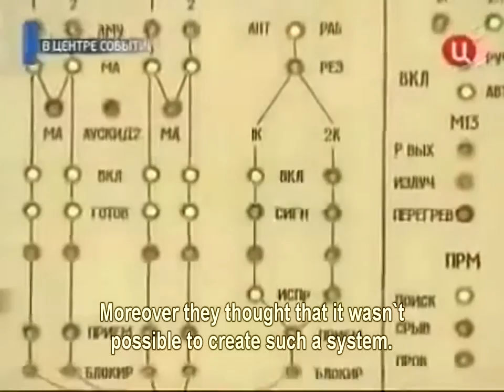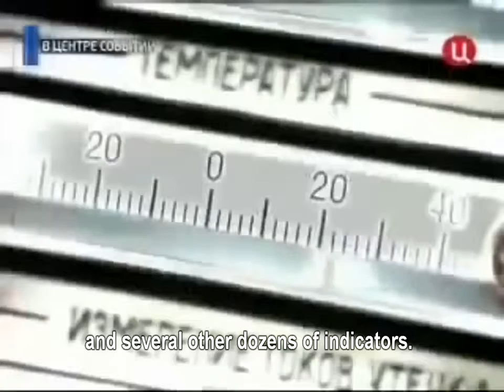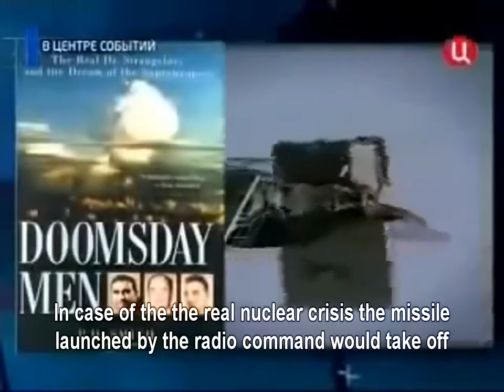SCARY STUFF What Will Happen if the U S Nukes Russia First Dead hand of Moscow